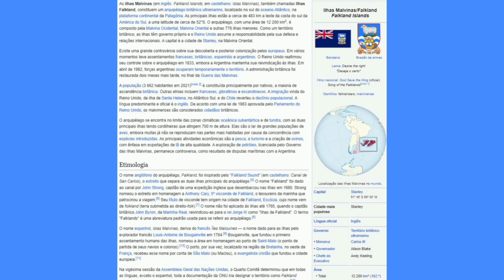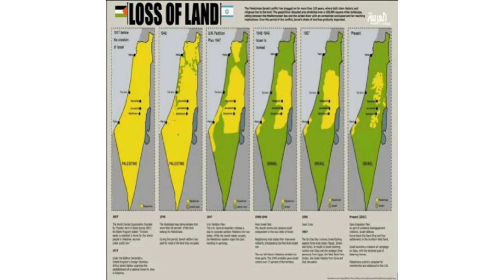Para onde eles irão?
Se um determinado Estado deixar de existir, para onde irão os ex habitantes envolvidos em crimes de guerra e contra a humanidade?